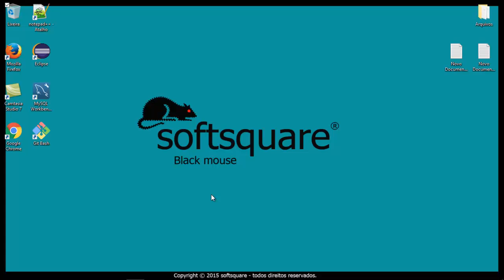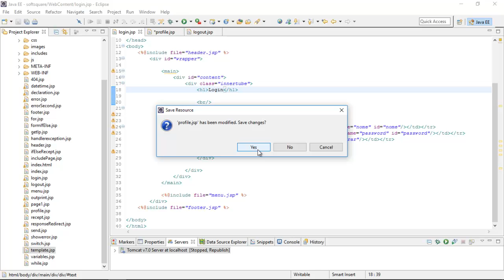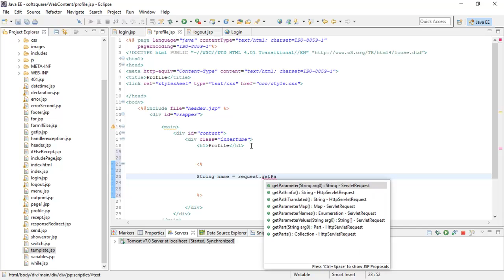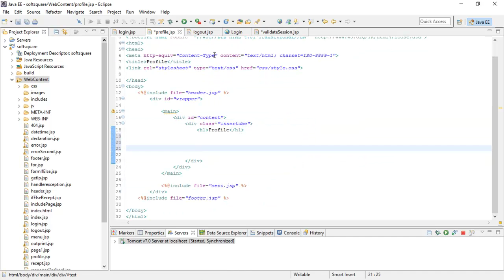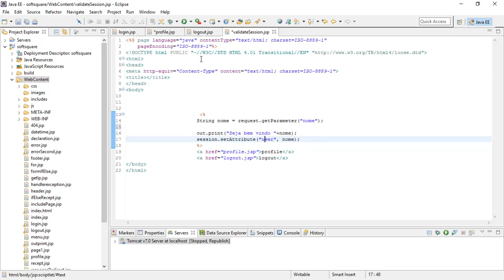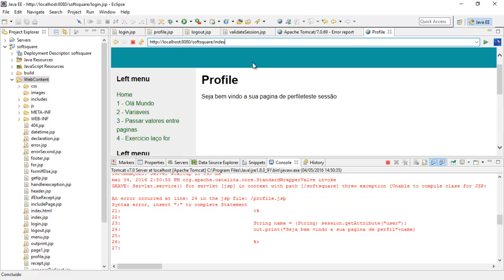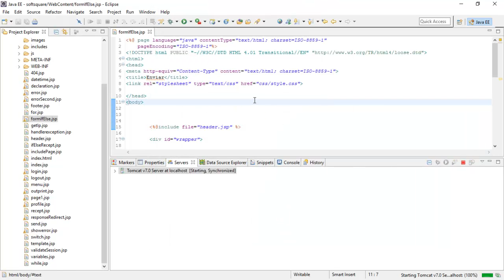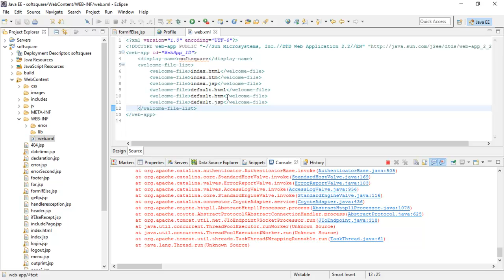Curso de Java EE JSP Essencial Aula 27 Trabalhando com Session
Trabalhando com sessões.